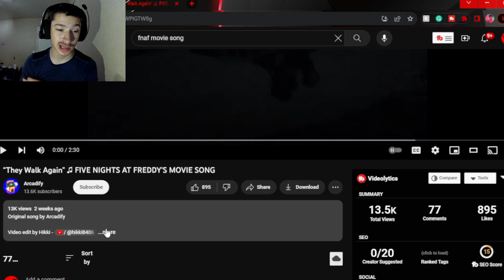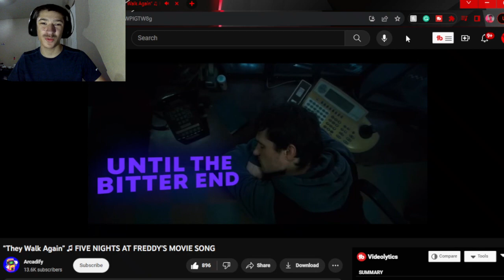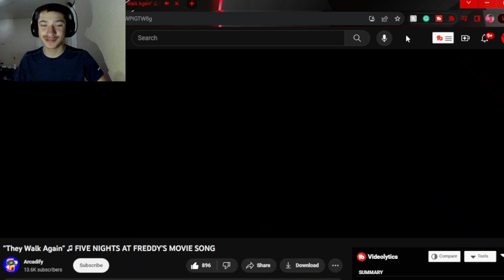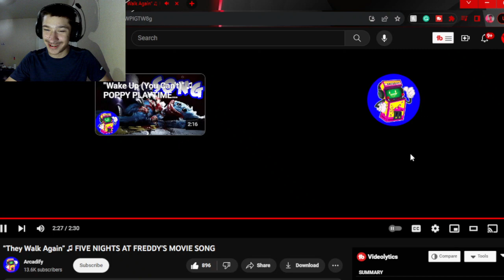Swaggy's Here| Reaction to “They Walk Again” ♫ FIVE NIGHTS AT FREDDY'S MOVIE SONG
P.S. Please check out Arcadify as well as everyone else involved as they all worked really hard on this and deserve the support also if you want to support this channel then hit the Like Button and Subscribe as it helps a ton!!!

Tags Used: fnaf,fnaf animation,fnaf song,five night at freddys song,five nights at freddys animation,fnaf reaction,fnaf sfm,fnaf sfm song,fnaf song reaction,sfm fnaf animation,sfm fnaf song,swaggy reacts,swaggys here,swaggys here reaction,five nights at freddys,five nights at freddys movie song,fnaf movie song,five nights at freddys song,arcadify,fnaf songs,fnaf movie,video game,video game song,video game music,game music,fnaf movie trailer,arcadify fnaf